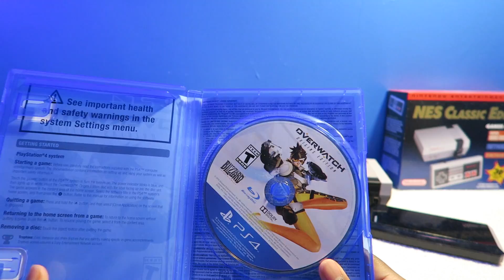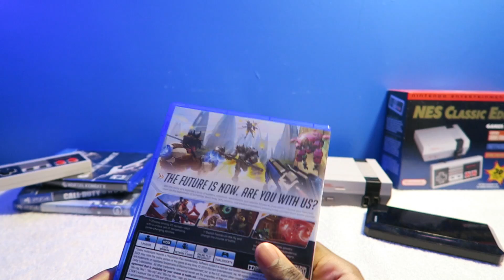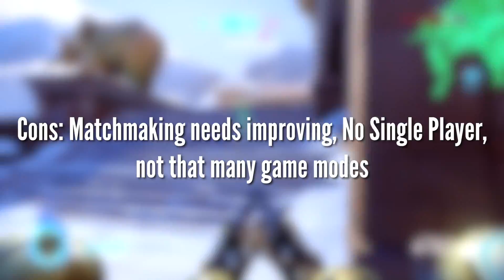OVERWATCH PS4 First Impressions - Is It Worth it? (ZENYATTA GAMEPLAY)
- SimplyPops ★
If you're reading this I SALUTE you!